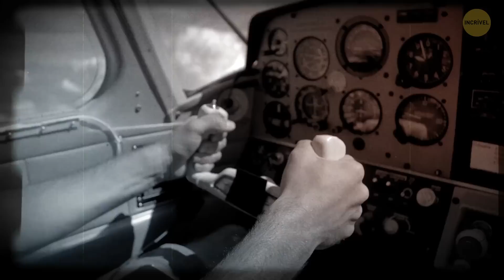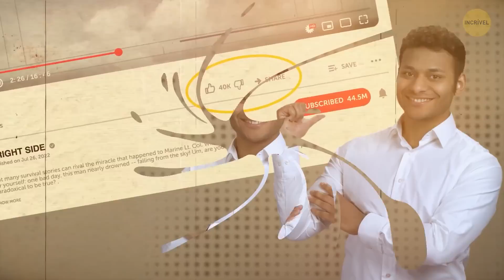Um Homem que Quase se Afogou no Céu